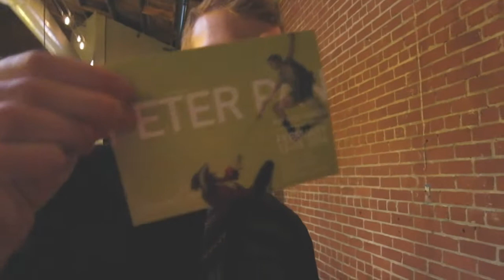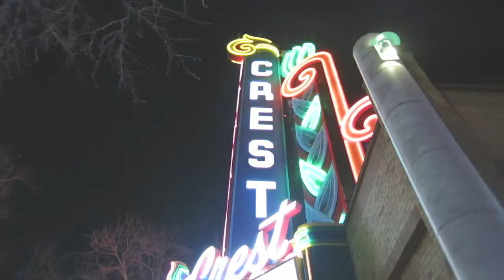VALENTINES DAY BALLET (DAY-33)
THANKS FOR COMING ALONG ON THIS YEAR OF VLOGS JOURNEY!! EVEN THOUGH IT MIGHT STILL BE A LITTLE MESSY, I'M TOTALLY LOVING IT AND SO PROUD OF MYSELF FOR MAKING A GOAL COME TO LIFE!